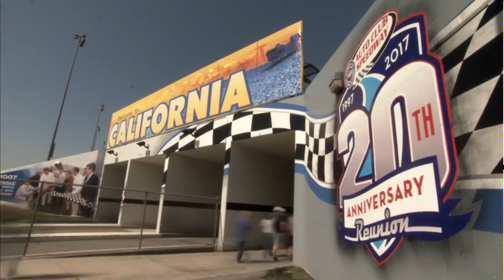The End of an Era: Original Auto Club Speedway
RIP OG Auto Club Speedway (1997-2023).

Thanks, @IanTheMotorsportsMan_YT for the Indycar Fontana clips!

Race Footage Credits:
NASCAR
Indycar
IanPerez2000
The RACER Channel
VisitSBCounty
Jade 2003
Nick Olsen
NASCARRacingFan5
Benediktus Pungky Aditama

Thumbnail Image Credits:
Getty Images